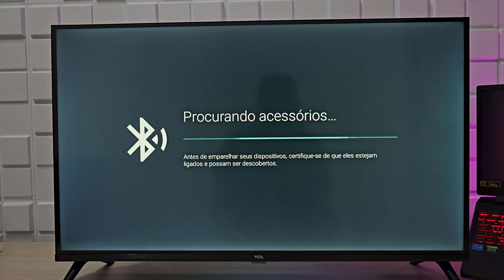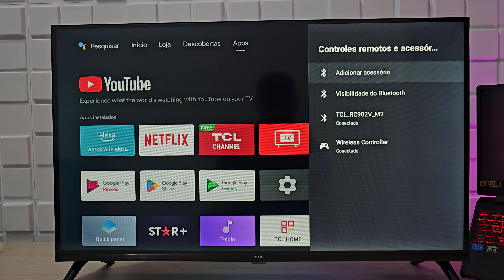Como CONECTAR o CONTROLE do PLAYSTATION 4 na TV TCL (ANDROID TV) PS4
Como USAR CONTROLE do PLAYSTATION 4 na TV TCL (ANDROID TV)

Fala ai gente tudo beleza! Sejam bem-vindos a mais um vídeo. No vídeo de hoje  mostro para vocês COMO CONECTAR e USAR O CONTROLE do PLAYSTATION 4 - PS4 na TV TCL com ANDROID TV.